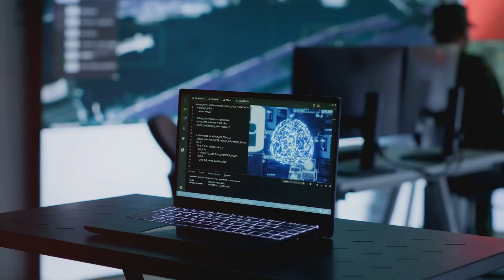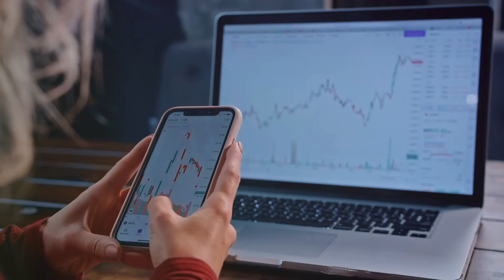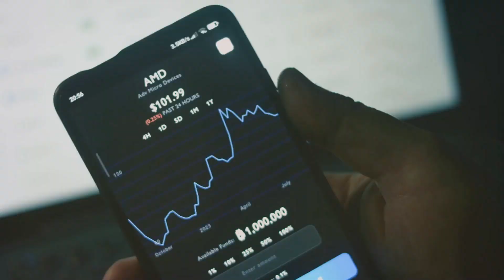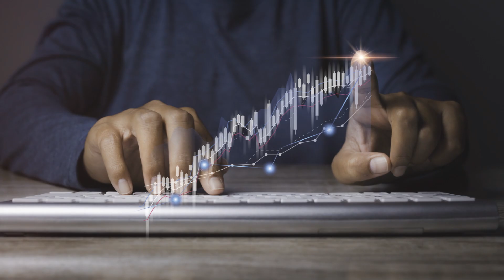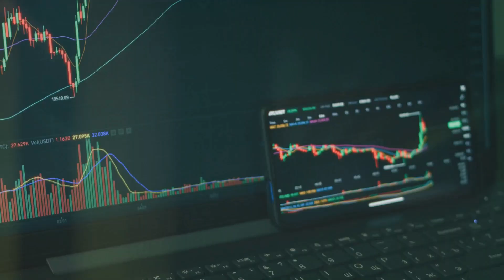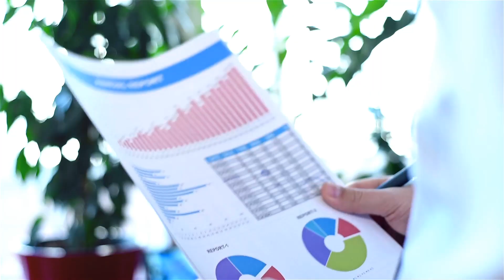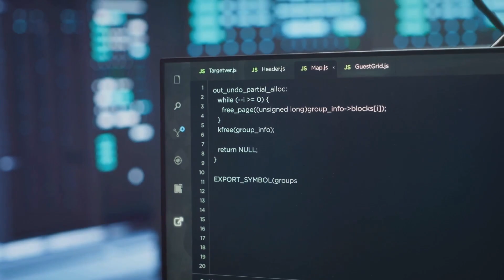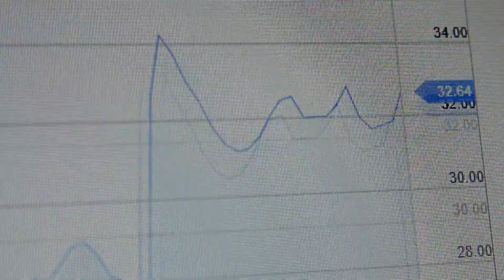Why Nvidia Stock Remains a Smart Investment Right Now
Want to know why Nvidia stock is a smart investment right now? Watch this video to learn about the latest news and insights on Nvidia and its CEO, Jensen Huang. Find out why investing in Nvidia could be a game-changer for your portfolio!
🔍Discover how Nvidia's GPUs are transforming AI applications, from self-driving cars to medical diagnoses.
Witness the company's remarkable journey from gaming hardware to AI development tools, showcasing its market leadership and growth potential. Nvidia's relentless commitment to innovation and research secures its position as a future AI technology powerhouse.

Explore Nvidia's diversification into gaming, data centers, and autonomous vehicles, enhancing its investment appeal.
The GeForce GPUs dominate the gaming market, ensuring stable revenue, while their technology propels data centers and autonomous vehicles towards significant growth. Despite market volatility and fierce competition in the semiconductor industry, Nvidia's strong fundamentals and technological leadership provide a competitive edge.
Understand how Nvidia's high stock price is justified by its market position and growth potential.

📌 Join our AI Member Club Prosperity Hub for exclusive AI insights, early access to lessons, and special discussions! 🚀

OUTLINE:
🔹00:00:00 The Undisputed King of AI Chips

🔹00:03:18 Nvidia's Dominance Across High-Growth Sectors

🔹00:05:36 Navigating Market Volatility and Competition

🔹00:08:35 The Nvidia Engine